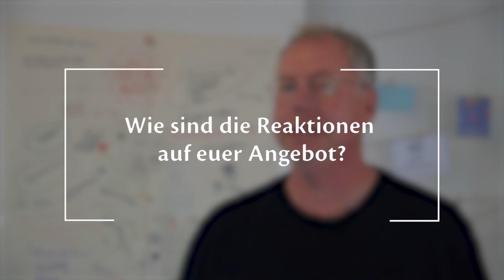Projekt „Hand in Hand“: Der Kirche ein zusätzliches Gesicht geben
Der Auftrag ist klar: Es soll ein sozial-diakonisches Projekt im Hamburger Süden entstehen, wo sich Menschen versammeln und sich Gemeinschaft entwickelt.

Nach einer umfangreichen Recherche-Reise durch Hamburgs Süden sind Kristina Büchle und Dirk Kähler fündig geworden: In einem Quartier in Wilhelmsburg, wo sich Kirche komplett zurückgezogen hat. „Hand in Hand“ heißt das offene Angebot in der Buddestraße.

Dirk Kähler sagt: „Uns geht es darum, im Alltag, in den Menschen, die uns begegnen, zu gucken: Wo begegnet uns Gott? Wo begegnet uns das, was eigentlich an Kirche das Wichtige ist. Nämlich, dass Menschen gemeinsam eine Energie entwickeln und was ausstrahlen.“

Alle Menschen aus der Nachbarschaft sind willkommen. Im Quartier gibt es kaum kindgerechte Treffpunkte, sagen die beiden. Dafür bietet das Projekt „Hand in Hand“ nun neuen Raum: In offenen Treffs aber auch zeitweise in festen Gruppen wird gemeinsam gebastelt, gespielt und gegessen. „Das bringt Menschen zusammen und wird gut angenommen“, sagt Kristina Büchle. Auch über den Glauben kommt man ins Gespräch. Dass das Projekt ein Angebot der katholischen Kirche ist, wird immer offen kommuniziert und positiv aufgenommen.

„Wir haben es hier mit sehr vielen unterschiedlichen Religionen zu tun. Bei den Treffen mit den Kindergruppen wird immer eine Geschichte vorgelesen und dann sprechen wir darüber, wo in der Geschichte Gott vorkommt. Jedes Kind erzählt dann etwas aus der eigenen Religion. Dabei entdecken wir sehr viel Verbindendes“, erklärt Kristina Büchle.

Neben den festen Treffen schauen Menschen auch spontan in den Räumen des Projekts vorbei. In den Gesprächen, die dann entstehen, ist der eigene Glaube auch häufig Thema.Das gehe bis hin zu seelsorglichen Gesprächen.

Für andere da sein, Raum für Gespräche bieten und hier und da über das Evangelium sprechen - wer mehr über das Angebot und die Arbeit von Kristina Büchle und Dirk Kähler erfahren möchte, schaut in Wilhelmsburg vorbei oder auf der